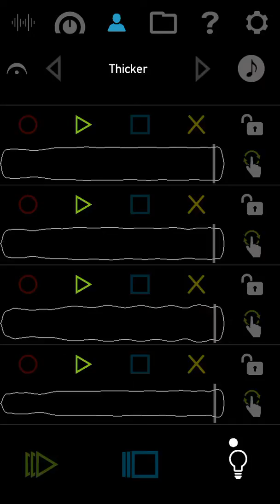Created with the VoiceJam Studio iPhone App